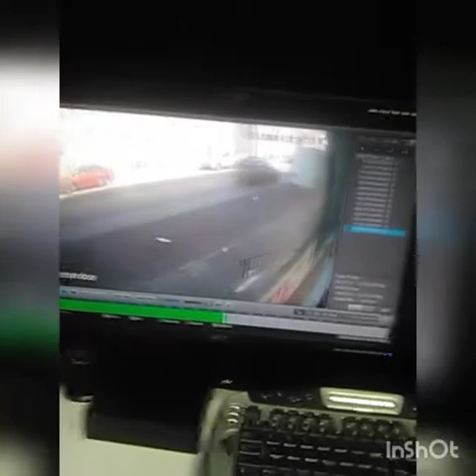111118 1032 levels terrorist leaving